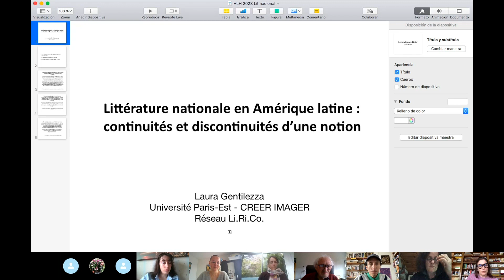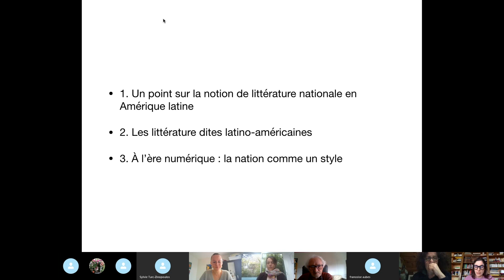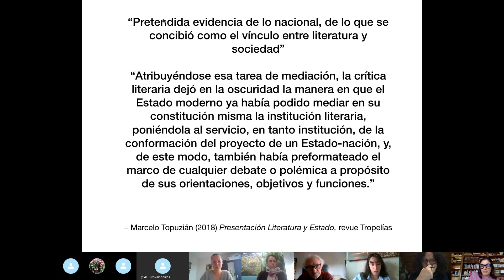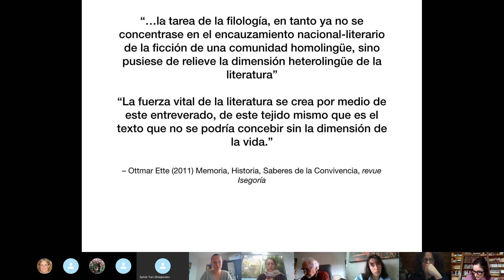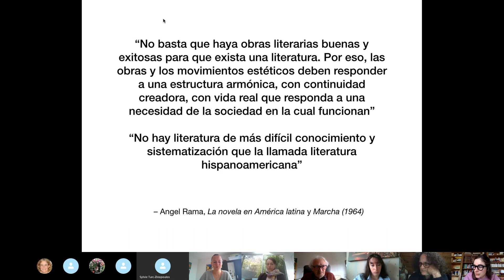15. HLH: Continuités et discontinuité – Laura Gentilezza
Intervenante: Laura Gentilezza.
Titre de la communication: «Littérature nationale en Amérique latine: continuités et discontinuités d'une notion»
28-04-23